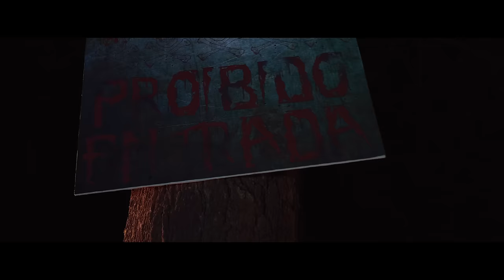Mc Tranka Fulha - Mo Lobozomy ( Official Video 4K )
Camisas disponiveis

Written By: Mc Tranka Fulha
Mixed & Mastering By: Carlos Juvandes / Studio Lisbon
Directed: DNA Produções